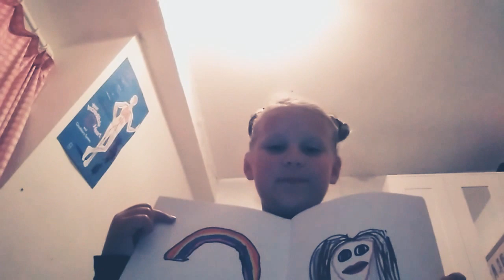1 December 2019